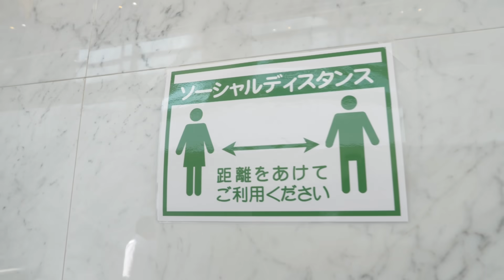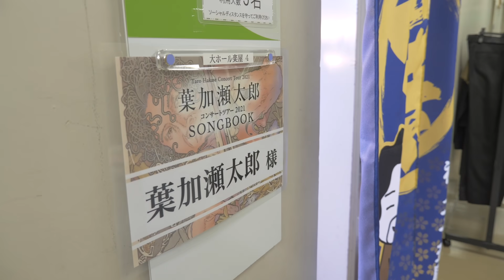SONGBOOK Tour VLOG#1 | 葉加瀬太郎オフィシャルチャンネル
2021年9月11日より全国43公演のコンサートツアーを開催中！
8月18日にニューアルバム 「SONGBOOK」をリリースして今回のツアーに向けたリハーサルから
コンサート当日までの密着映像をお届けします。

【CD収録内容】
01. 情熱大陸
02. 博士ちゃん
03. エトピリカ
04. Another Sky
05. 島々の詩
06. Wild Stallions
07. Ammonite
08. Bosporus
09. Message in a bottle
10. 冷静と情熱のあいだ
11. To Love You More
12. 星めぐり 宙めぐり